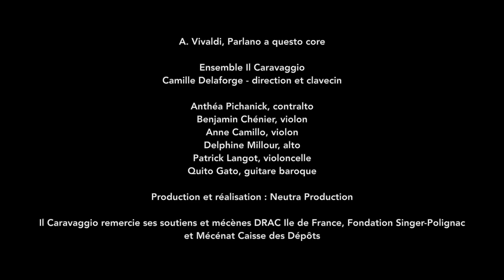Anthéa Pichanick, Camille Delaforge/Il Caravaggio - Vivaldi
Aria "Parlano a questo core", Vivaldi
Ensemble Il Caravaggio

Anthéa Pichanick, contralto
Camille Delaforge, clavecin et direction
Benjamin Chenier, violon
Anne Camillo, violon
Delphine Millour, alto
Patrick Langot, violoncelle
Quito Gato, guitare baroque